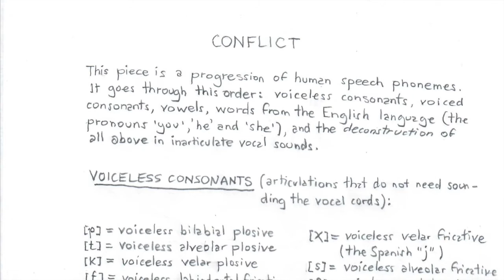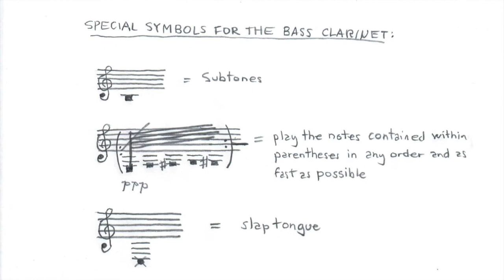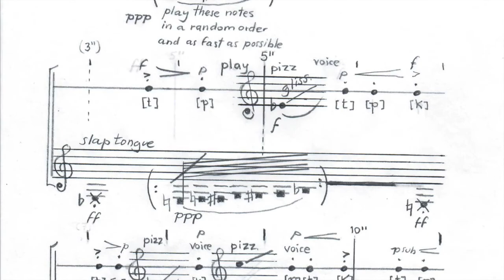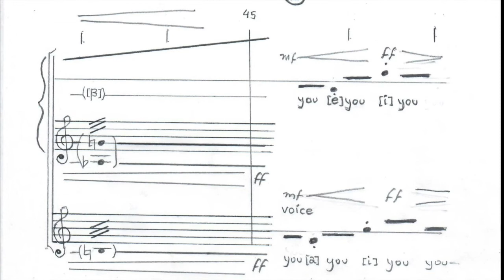Icli Zitella: CONFLICT.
4th movement from the work "CONTACTS" for violin and bass clarinet.
BOX NOT FOUND:
Natalie Calma, violin.
Kevin Price, bass clarinet